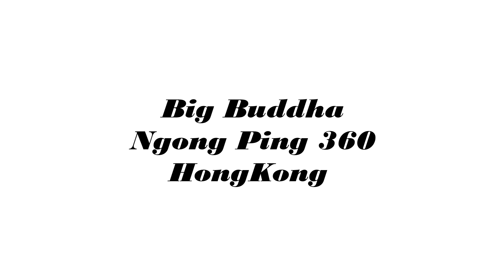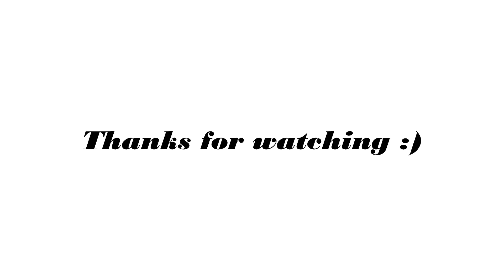Hong Kong Airport to Big Buddha / NGONG PING 360 :) / See Blog link for all details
Take S1 bus from Hongkog Airport . The cost of travel from Airport to the Tung Chung Cable Car terminal is around 3.5 HKD.